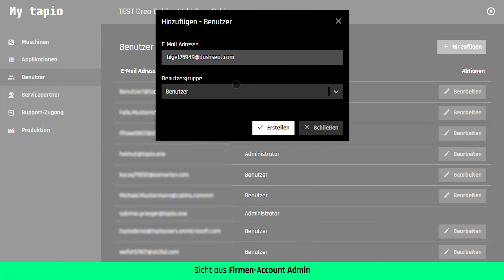tapio-Benutzer verwalten: Wie Sie weitere Benutzer zu My tapio hinzufügen können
Nachdem Sie Ihr Unternehmen bei tapio registriert haben, können Sie weitere Kollegen Ihrem Unternehmenskonto hinzufügen. Alles was Sie hierfür benötigen, ist die Email-Adresse Ihrer Kollegen.

Sie wollen Updates zu tapio Produkten, Webinaren, Aktionen und Insights erhalten? Dann melden Sie sich gerne für unseren tapio trendletter an

Was sind die digitalen Produkte von tapio für eine effizientere und digitale Werkstatt und Produktion?

Viele mehr folgen, des Weiteren haben auch unsere tapio-Partner Apps entwickelt die Sie ebenso auf unserer Website und im tapio Shop finden werden 😊